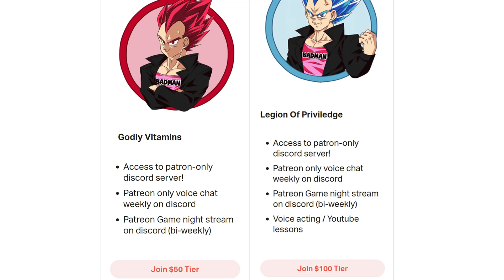The Time Has Come!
(SUPPORT YOUR PRINCE)
Merch ➤